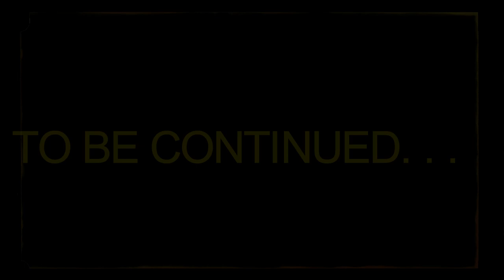IS THIS WHAT CAME AFTER SWEENEY TODD!? Ravenous Devils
People may keep disappearing and there may be a supply shortage going on, but at least the local tavern and tailor shop seem to be doing well. I wonder what's the secret to their success?